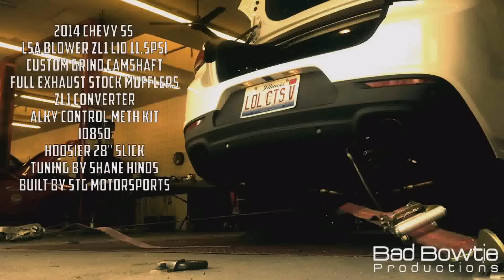650HP 2014 Chevy SS Dyno & Burnout!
Such great results from a simple combo put together by STG Motorsports and Tuning by Shane Hinds. STG hooked this SS up with an LSA supercharger on 11.5 psi, a custom cam, ID850 injectors, Alky Control Meth Kit, and a ZL1 converter and Shane Hinds took care of the calibration to bring it all together.  THis car has gone a best of 10.5 @ 136 so far! Who needs a CTS-V?

BBP
Bad Bowtie Productions